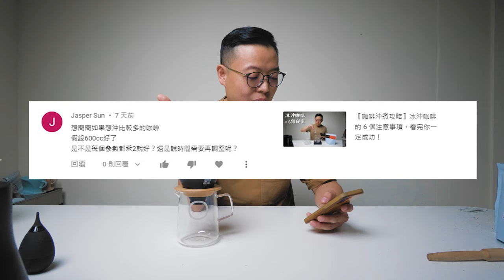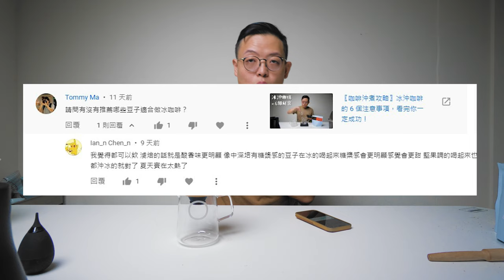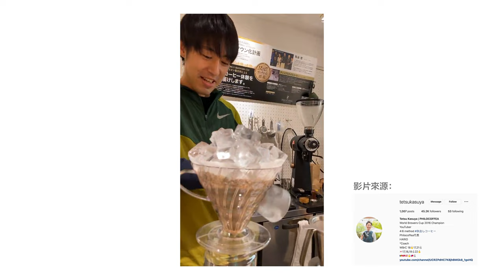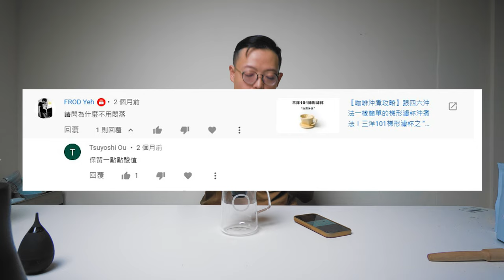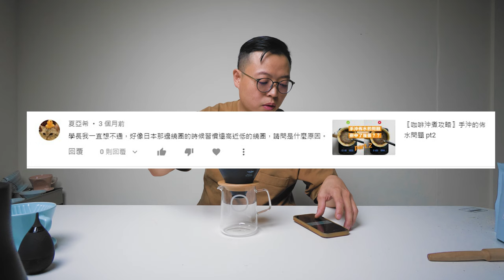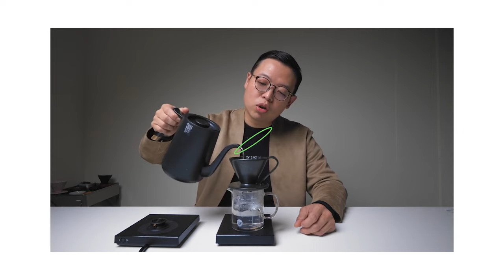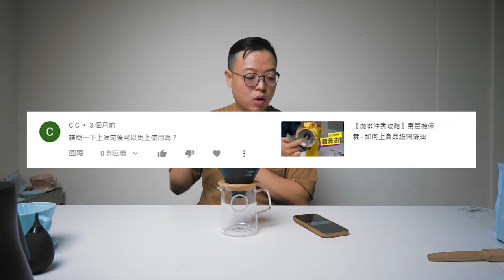〖咖啡沖煮攻略〗回答大家平常在影片下面留言的問題！關於手沖咖啡的 Q&A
今天學長在回答大家平常在影片下面留言的問題的時候
覺得其中有些真的非常有趣
所以決定做成影片跟大家一起分享
大家喜歡的話學長會在蒐集更多問題跟大家一起討論
如果還有更多關於手沖咖啡的疑問
也歡迎在底下留言讓我知道喔

00:00 開頭
00:13 問題01
01:15 問題02
02:01 問題03
02:50 問題04
04:44 問題05
06:28 問題06
08:17 問題07
09:10 問題08
10:19 結論